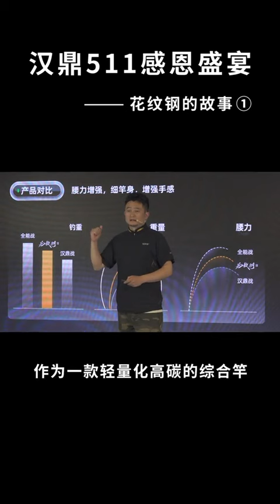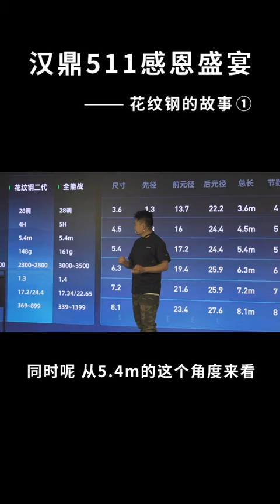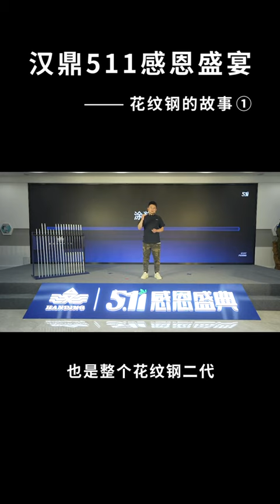Han Ding new product preview the story of patterned steel, the first issue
👉 Hand over the brand official account all fishing lovers
👉 You can enjoy the sports fun brought by Handing